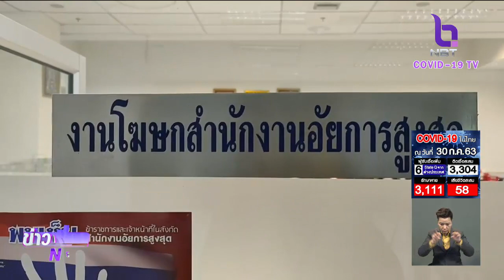คณะทำงานอัยการสูงสุด ประชุมคดี "บอส อยู่วิทยา" วันที่ 3 มั่นใจพิจารณาเสร็จทันภายใน 4 ส.ค.นี้